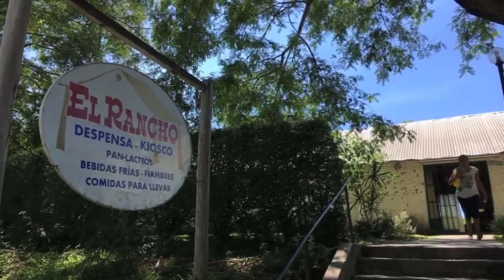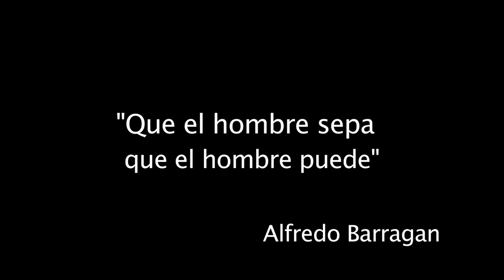Goya - Buenos Aires en Piragua 4